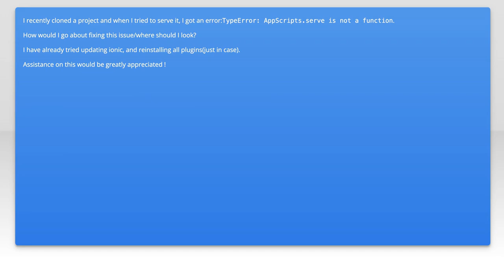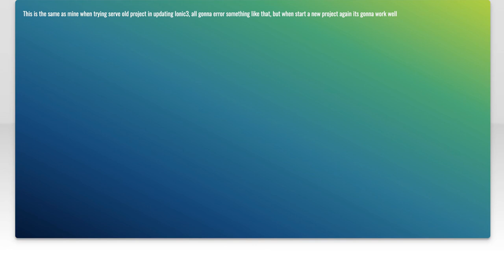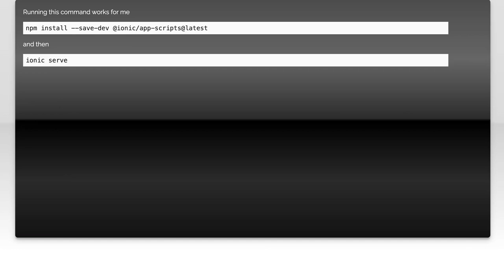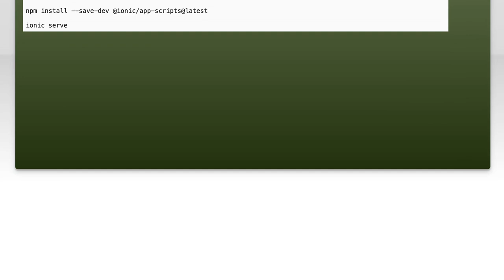Ionic Serve TypeError: Fixing Appscripts.serve Issue in Your Project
In this video, we tackle a common issue faced by developers using Ionic: the TypeError encountered when running `appscripts.serve`. Whether you're a seasoned developer or just starting out, this problem can disrupt your workflow and hinder your project's progress. Join us as we explore the root causes of this error and provide step-by-step solutions to get your Ionic application up and running smoothly again.

Today's Topic: Ionic Serve TypeError: Fixing Appscripts.serve Issue in Your Project

Related to